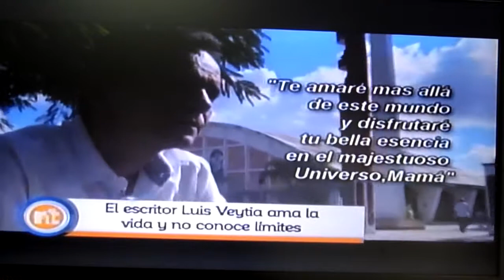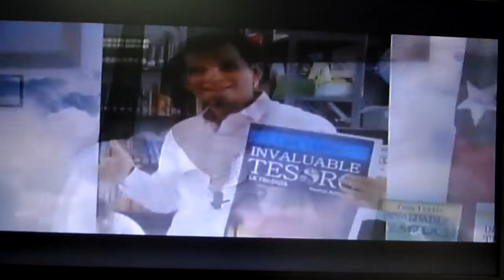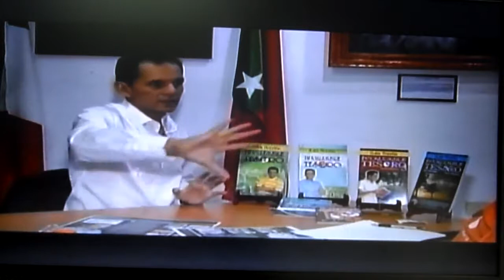LUIS VEYTIA, Yucateco destacado Noticias TRECEVISION Canal 13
LUIS VEYTIA, Yucateco destacado Noticias TRECEVISION Canal 13,Conductores Cesar Gómez y Anahí Rodríguez . Julio 2018. FACEBOOK: Luis Veytia Oficial. Merida, Yucatan, Mexico.